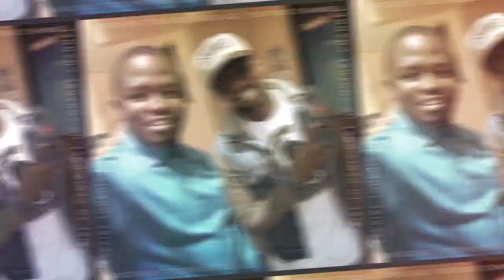Bobi Wine is an Enemy of Progress - Museveni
President Museveni has described Kyadondo East MP Robert Kyagulanyi alias Bobi Wine as an “enemy of progress in Uganda”

Adding that it is one reason why his concerts have been cancelled in the past.